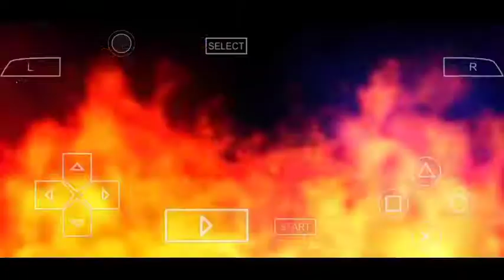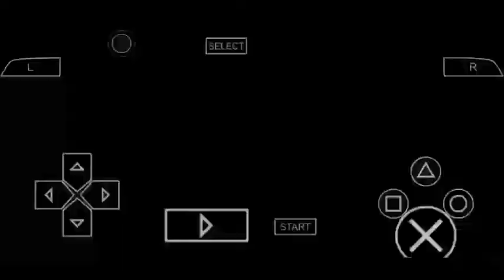GILA INI EASY TAPI BOSSNYA GA NGOTAK!! --- NARUTO ULTIMATE NINJA HEROES #1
-on setiap hari
-rank apa aja asal sering main
- dm + follow ig saya

Game channel ini:
✖MINECRAFT
✖MINECRAFT CUSTOM MAP
✖GAME RANDOM

Kegiatan di channel ini:
✖Q&A
✖UNBOXING
✖REVIEW
✖LIVE STREAM
✖RANDOM
✖FREE FIRE
✖MOBILE LEGENDS